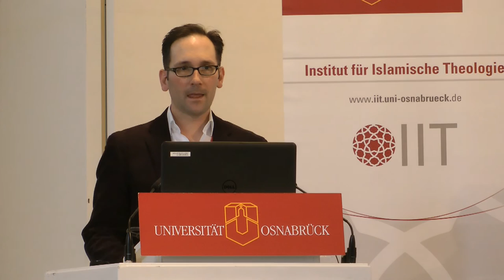Die Rechtslage bezügliche pränatalen Lebens in ausgewählten islamischen Staaten, Nils Fischer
Die Rechtslage bezügliche pränatalen Lebens in ausgewählten islamischen Staaten, Nils Fischer, M.A.,Philosophisch-Theologische Hochschule Vallendar